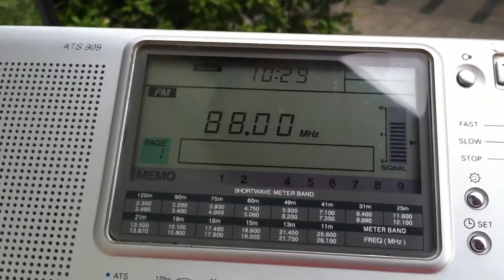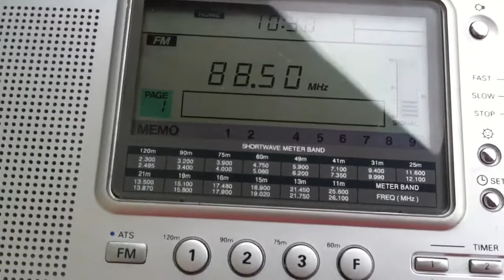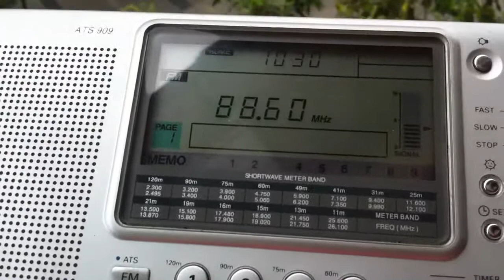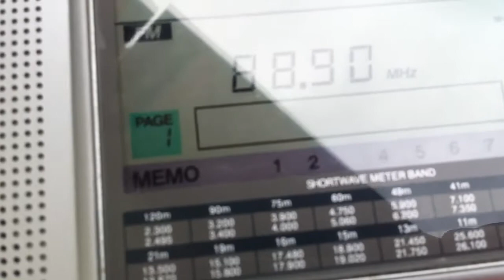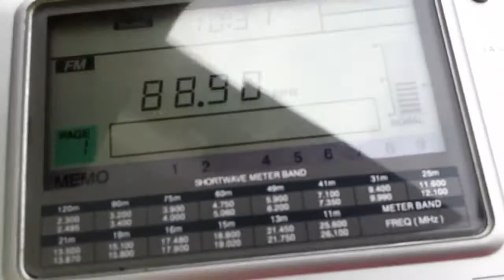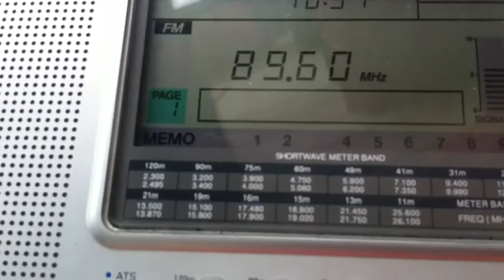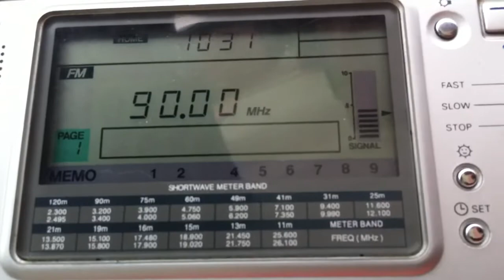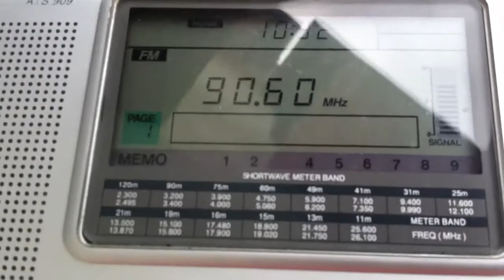Ceuta (Spain, Africa) - Full FM Scan (1)